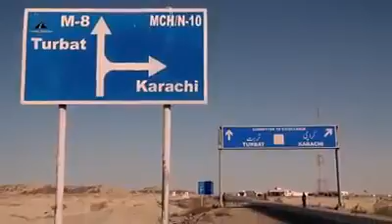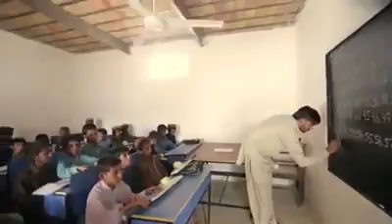CPEC# China Pakistan Joint Venture the World's Rising Powers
CPEC Future Benefits Top Documentary 2017

Celebrities Crying During Om Puri's Funeral
Zaalima | Raees | Shah Rukh Khan & Mahira Khan | Arijit Singh & Harshdeep Kaur | JAM8
Salman Khan REACTS On Om Puri's Death | LehrenTV
Salman Khan CRIES At Om Puri’s Funeral
The Kapil Sharma Show - Ep 72–दी कपिल शर्मा शो–Aditya and Shraddha Kapoor In Kapil Show–7th Jan 2017
Khuda Aur Mohabbat | Season 2 - Episode 11 | Har Pal Geo
Om Puri Was Murdered Aamir Liaquat Reveals | Pakistan Media Exposed Om Puri Murder